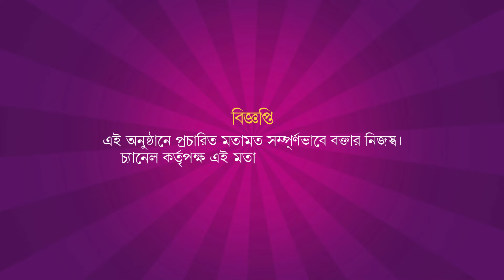ফের ওপার বাংলায় ইধিকা | Interview | Idhika Paul | Artage Music Bangla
পয়লা বৈশাখে রেস্তোরাঁয় ইধিকা। জমে উঠল তাঁর সঙ্গে আড্ডা। নববর্ষের গল্পের সঙ্গে জানালেন তাঁর আগামী ছবির কথা।